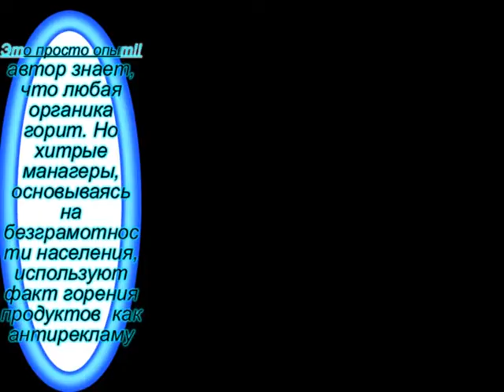Очередная антирекламная компания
Теперь против шоколада...
Последнее время на вацапо-вайберы хлынула антиреклама шоколада. Бедные любители шоколада в шоке...Жалко они в школе не учили, что любая органика горит :)